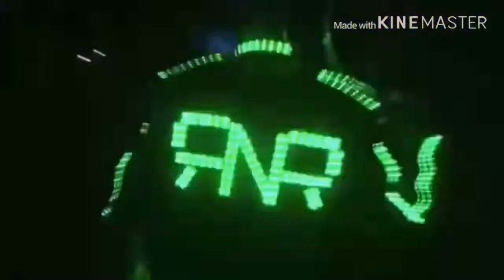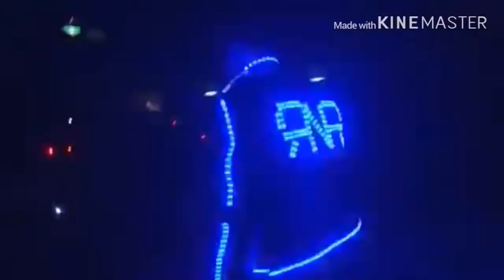NJPW: Prince Devitt Custom Titantron (Real Rock N Rolla)